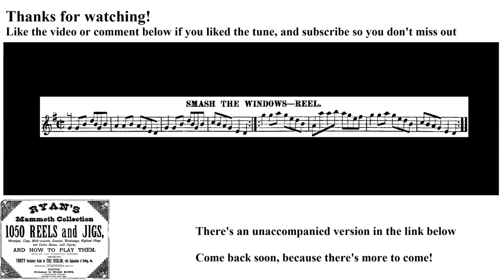0172- Smash the Windows, Leland Plays Ryan's Mammoth Collection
The 172nd tune in the collection!
Not to be confused with the jig of the same name